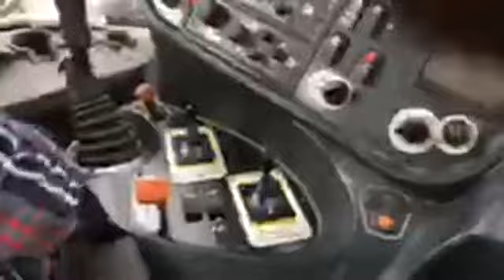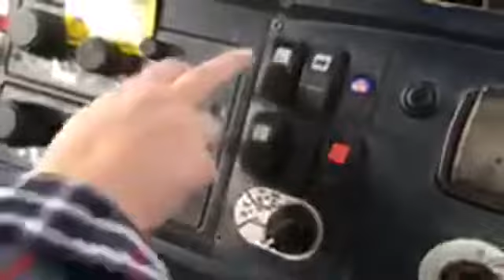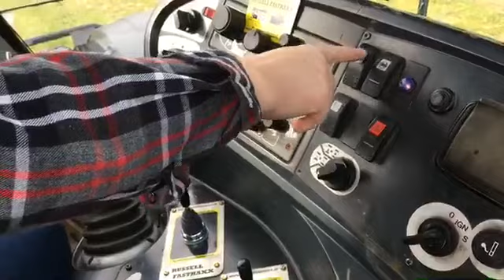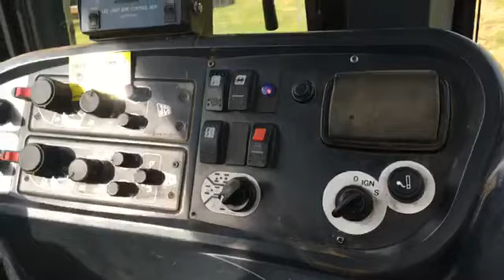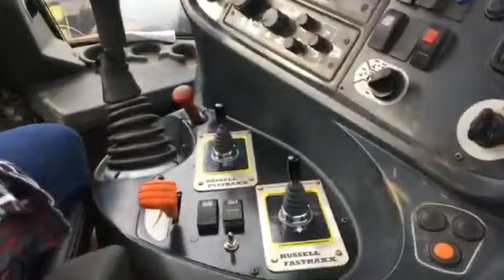Denise operating JCB Fastrac auxiliary valves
JCB Fastrac Bosch Rexroth  SB23 auxiliary valves repaired by RussellFastraxx